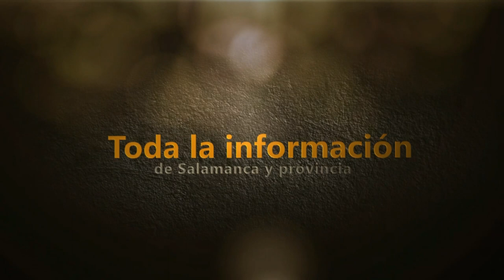Desfile de peñas en La Zarza de Pumareda